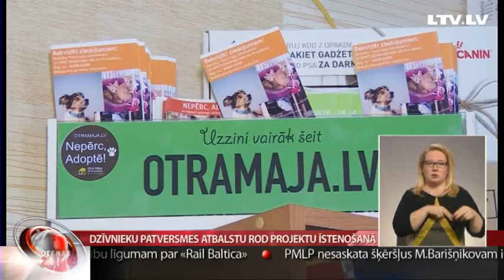Dzīvnieku patversmes atbalstu rod projektu īstenošanā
Biedrība “Otrā māja dzīvniekiem” savu darbību Daugavpils pusē sāka pirms vairāk nekā sešiem gadiem.  Pirms dažiem gadiem Demenes pagastā izveidota arī dzīvnieku patversme. Organizācijas joprojām gaida, kad tiks nodibināta pilnvērtīga dzīvnieku patversmju atbalsta kārtība. Vietām tās finansiāli atbalsta pašvaldību vai nevalstiskas organizācijas. Patversme “Otrā māja” palīdzību rod dažādos valsts un starptautiskos projektu konkursos, kā arī organizējot labdarības pasākumus ar iespēju ziedot. Turpina Latgales reģionālā TV.